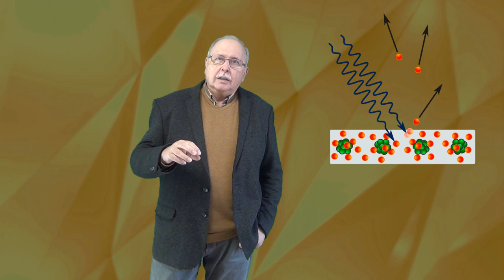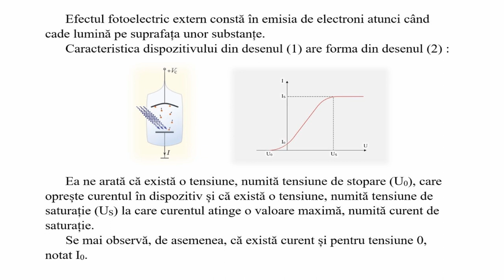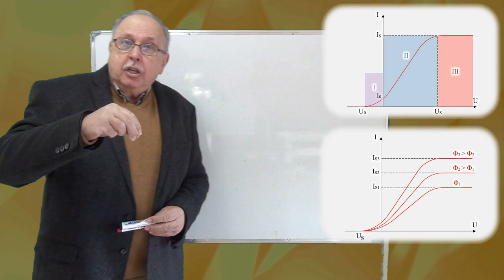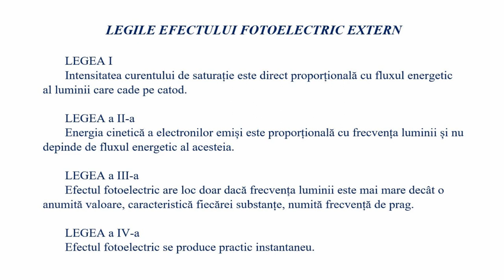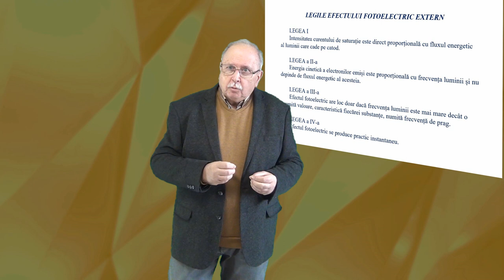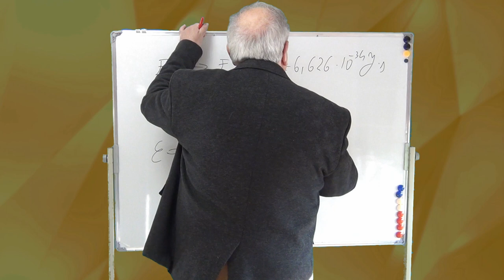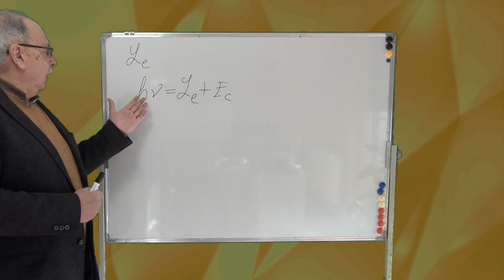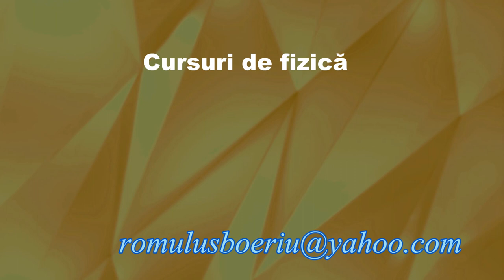Curs de optică fotonică (01) - EFECTUL FOTOELECTRIC EXTERN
Acest este primul curs de optică fotonică.
El prezintă efectul fotoelectric extern și legile lui.

DISPOZITIV DE STUDIU A EFECTULUI FOTOELECTRIC EXTERIOR
MANUAL DE FIZICĂ CLASA A XII – a
EDITURA DIDACTICĂ ȘI PEDAGOGICĂ, BUCUREȘTI 1995
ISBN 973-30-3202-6